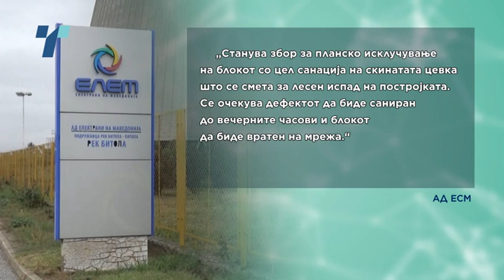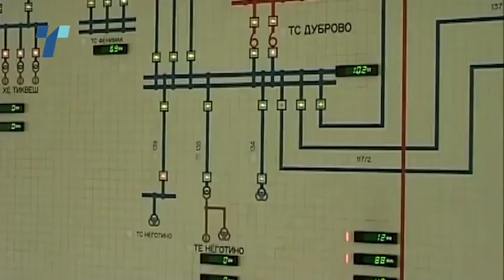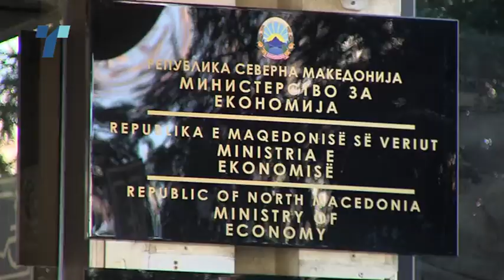РЕК Битола исклучена од мрежата, недостатокот продолжува да се покрива со презвемање од ЕУ мрежата